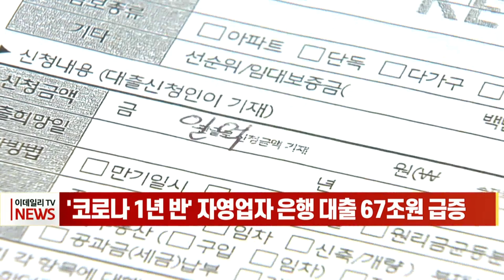[이데일리N] `코로나 1년 반` 자영업자 은행 대출 67조원 급증 (20210721)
자영업자의 은행 대출이 코로나19 사태를 겪은 지난 1년 6개월 동안 67조원 급증한 것으로 나타났습니다.
21일 한국은행에 따르면 올해 6월 말 현재 은행권의 기업 대출 잔액은 1천22조1천억원으로 1년 6개월 전보다 17.6% 늘었습니다.
이 기간 자영업자의 은행 대출 증가분을 직전 동기와 비교하면 83.8% 많은 것입니다.
자영업자들은 코로나19 장기화로 영업을 제대로 하지 못해 매출이 급감했지만 인건비·임대료 등의 고정비는 계속 부담해, 영업 부진에 따른 대출 의존도가 커졌다는 이야기로 풀이됩니다.